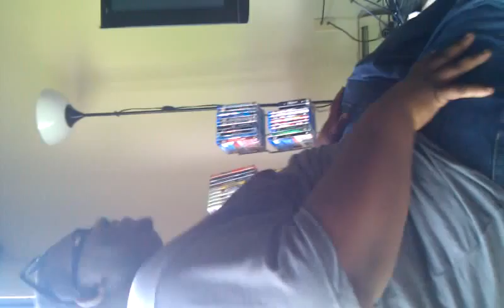My dude LY snapped real quick..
Beat box killin it acqdemy